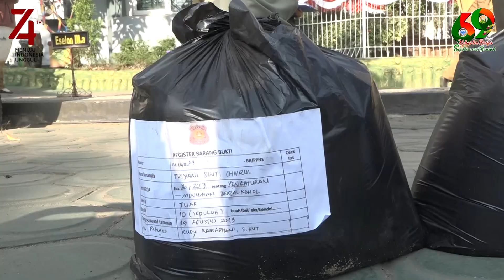(260819INTANTV) Satpol PP Banjar Musnahkan Barang Bukti Tuak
Satuan Polisi Pamong Praja (Satpol PP) Kabupaten Banjar menggelar Pemusnahan Barang Bukti Tuak setelah Apel Kerja Gabungan Lingkup Pemerintah Kabupaten Banjar di halaman Kantor Setda Banjar, Senin (26/8/2019) pagi.